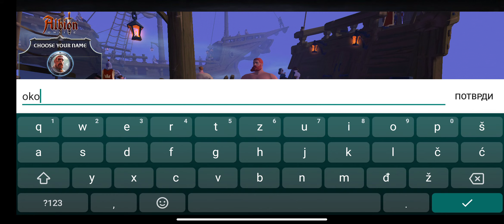Albion Online! You should check out this game!